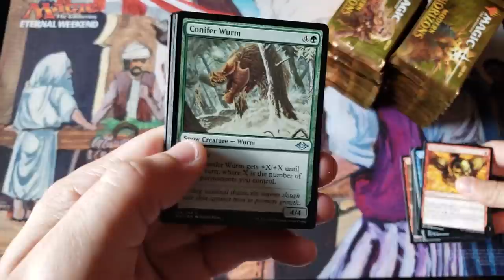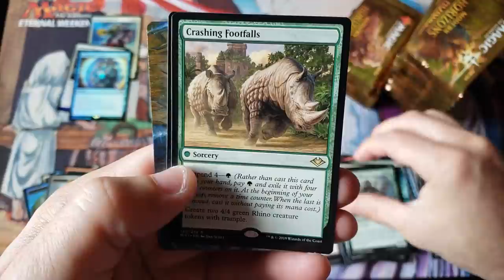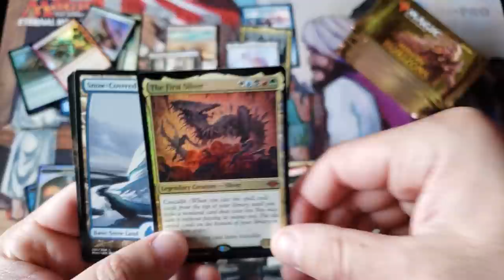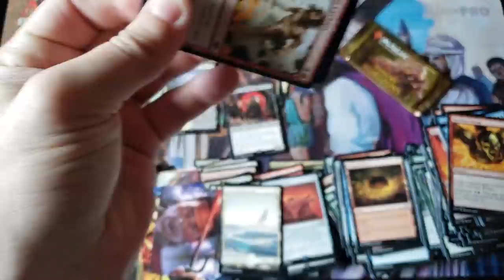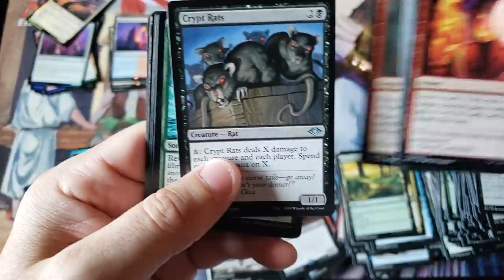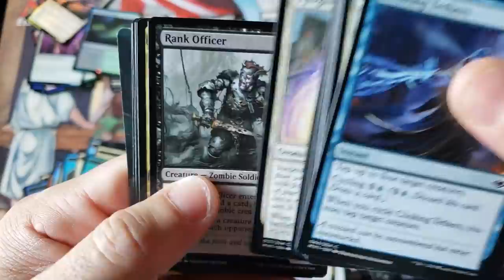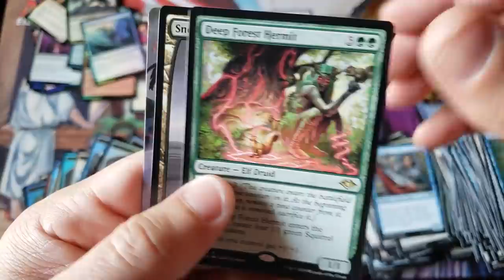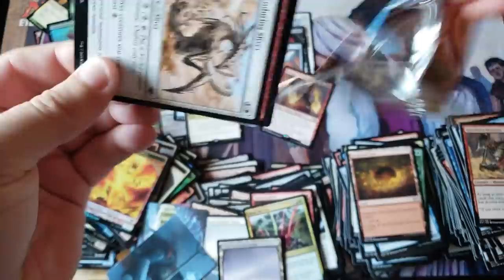Rudy DESTROYS a PATRONS Modern Horizon box opening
~FAN MAIL~

10950-60 San Jose Blvd.

~ August 2019 Patron List ~

MTG - Commander 2019 - SOLD OUT
MTG - Guilds of Ravnica - LAST CALL